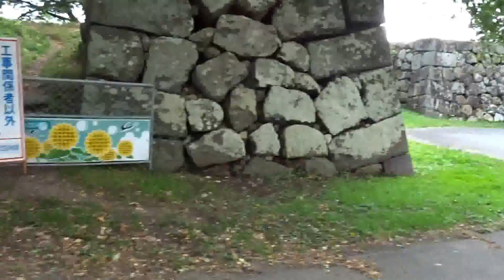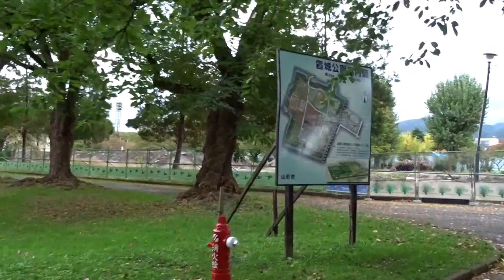紅葉 霞城 山形市